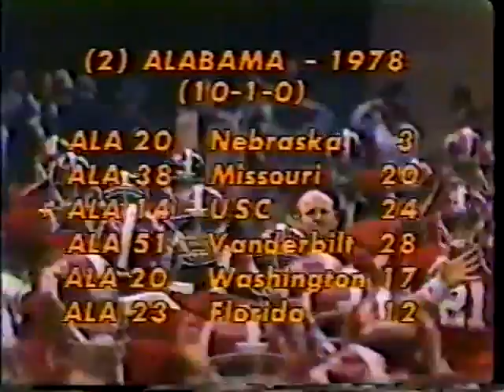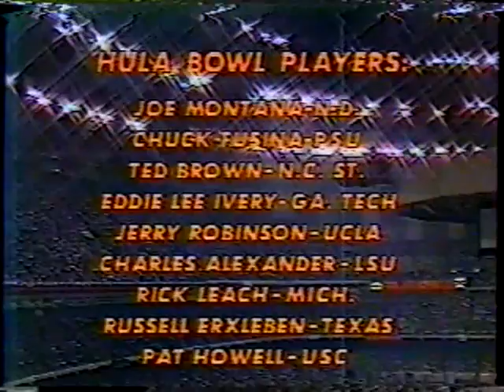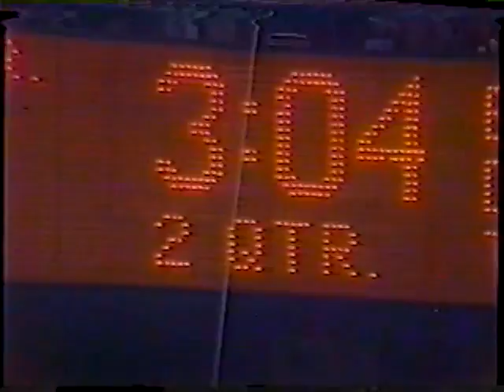1979 Sugar Bowl - Alabama Crimson Tide (#2) vs Penn State Nittany Lions (#1)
The 1979 Sugar Bowl was the 45th Sugar Bowl. This matchup featured the #1 ranked Penn State Nittany Lions and the #2 ranked Alabama Crimson Tide. This game was made famous by the "Goal Line Stand" in which Alabama's defense stopped the Penn State offense on Forth and Goal from the one yard line in the Fourth Quarter to seal a 14--7 victory. This victory gave Alabama head coach Bear Bryant his fifth National Championship.